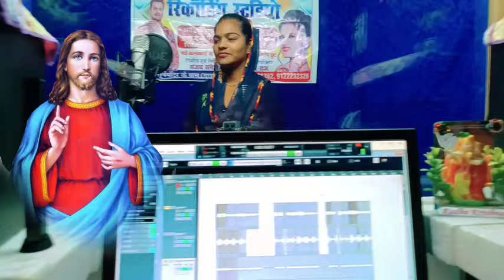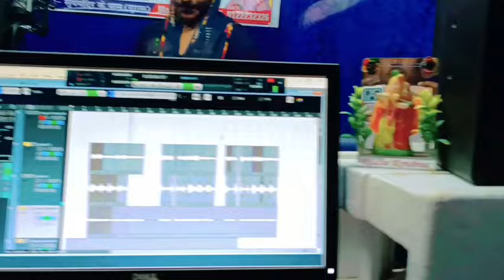यीशु जी फल जरूर देंगे भजन सुने | Jesus Song | मसीह गीत | Yeshu Masih Bhajan - Christian song 2024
⭕Audio/Video Credits :-
❖ Album :- सीना मे दिल यीशु राजा के
❖ Song :- Sina Me Dil Yeshu Raja Ke
❖ Singer :- Gunjan Sinha
❖ Lyricist :- Rk
❖ Recording :- Dhoom Studio
❖ Mix & Master :- Rk
❖ Video DI :-Rk
❖ Editor & DI :- Rk
❖ Producer :- Rk
❖ Graphic Designer :- Prachi Gfx
❖ Company/ Label :- Masih Ki Duniya

.Warning.

nagina sawariya yeshu masih song
hindi yeshu masih song
masih song
yeshu masih world
2023 Ka new Pita parmeshwar ji ka bhajan
Yeshu mashi bhajan
2023 Ka yeshu ji ka new Bhajan
2023 Ka new Pita parmeshwar ji ka bhajan
2023 Ka yeshu ji ka new Bhajan
2023 Ka new Pita parmeshwar ji ka bhajan
2023 Ka yeshu ji ka new Bhajan
2023 Ka new Pita parmeshwar ji ka bhajan
2023 Ka yeshu ji ka new Bhajan
2023 Ka new Pita parmeshwar ji ka bhajan